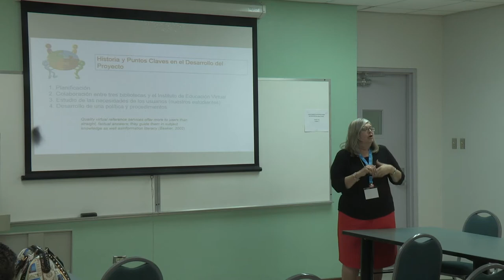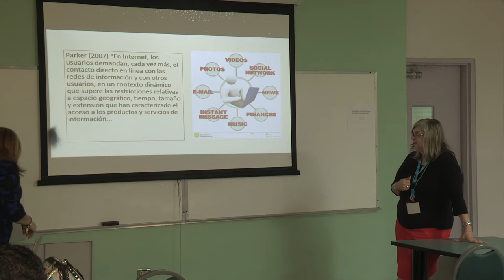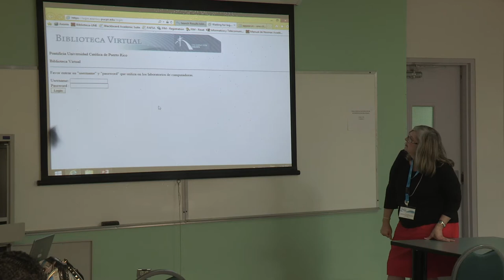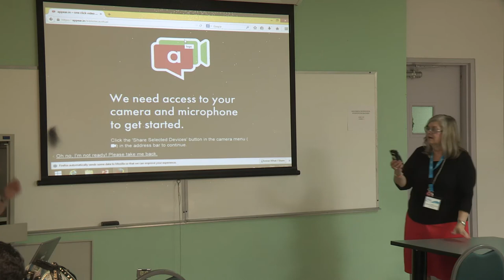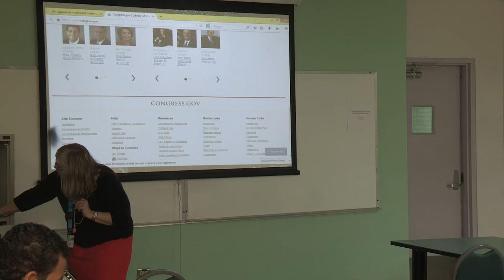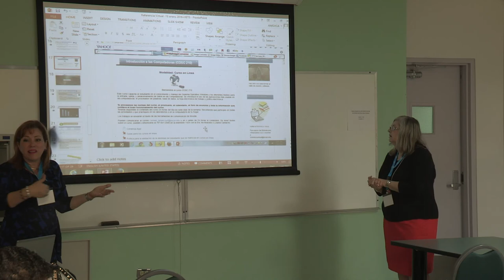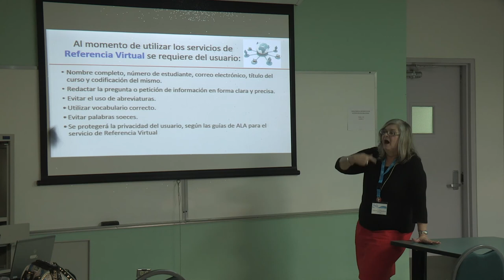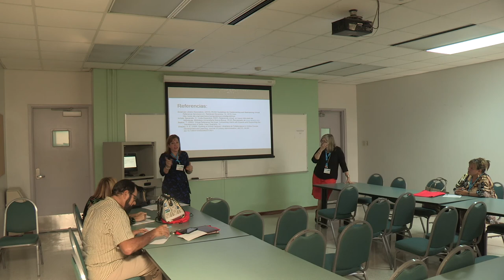A Layered Approach to Student Retention Interventions: Course Retention Coaching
Track: Retention
A Layered Approach to Student Retention Interventions: Course Retention Coaching for Students and Faculty
By: Janey Flanagan
Borough of Manhattan Community College, CUNY